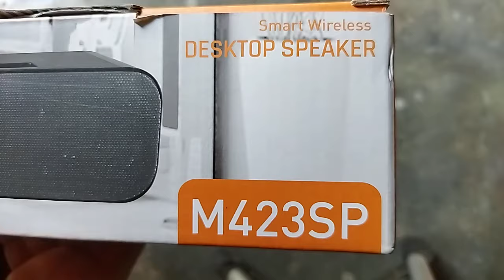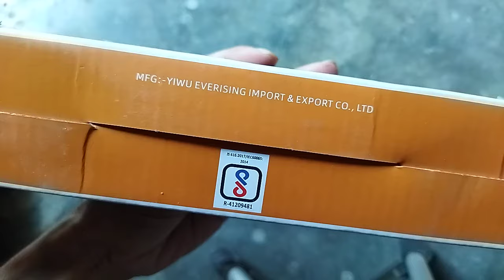MZ,M423SP,WIRELESS,FM,TREBLE SPEAKER,U DISK ,TF CARD,AUX,STREO EFFECT,SOUNDBAR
18W Bluetooth Soundbar, 2.0 Channel with Dual Passive Radiators for extra bass, upto 16 Hours play back from 2000 mAh battery, Aux, USB, mSD and FM - eGate

Immersive Sound: The Nu Republic Soundbar 20 Powered by X-Bass technology with 52mm Dynamic drivers, delivers a potent 20-watt output, providing a cinematic audio experience at home. Perfect for gaming marathons, movie nights, and everyday music listening.
Long-lasting Battery: The Nu Republic Soundbar 20 offering up to 12 hours of playtime. Enjoy your favorite music, movies, or games for longer without worrying about recharging.
Multiple Connectivity: The Nu Republic Soundbar 20 offers a variety of connectivity options for your convenience. Connect your devices via Aux, USB, TF Card, or stream music wirelessly with Bluetooth. It's all about offering you the flexibility to enjoy your music your way.
Bluetooth V5.3: Enjoy a seamless, high-quality audio experience with the latest Bluetooth V5.3 technology. Connect your mobile device automatically and play your favorite tunes louder and clearer than ever.